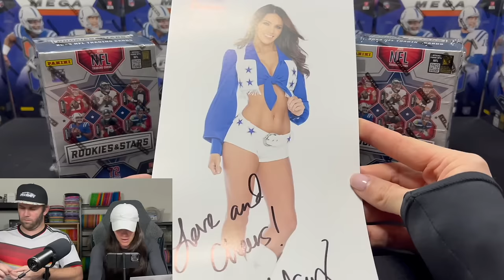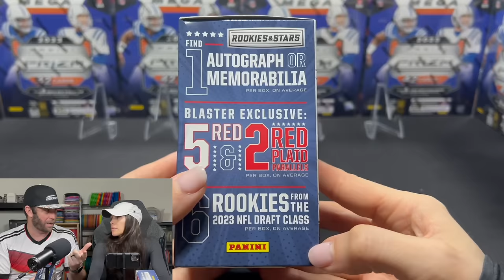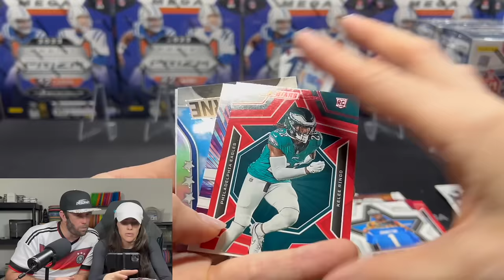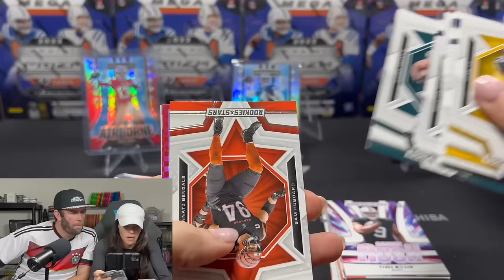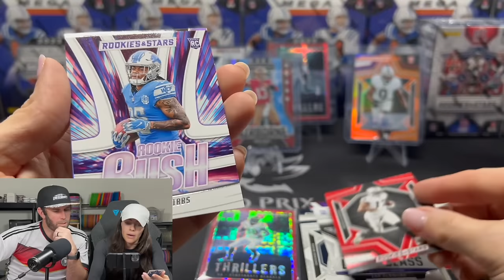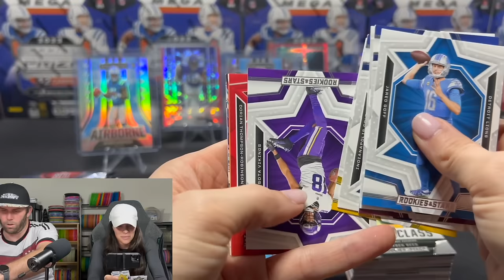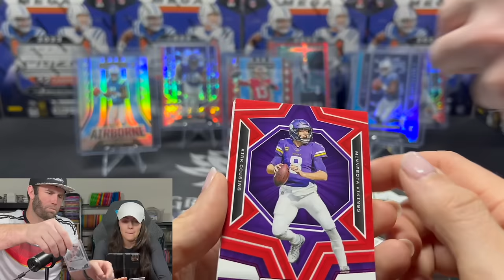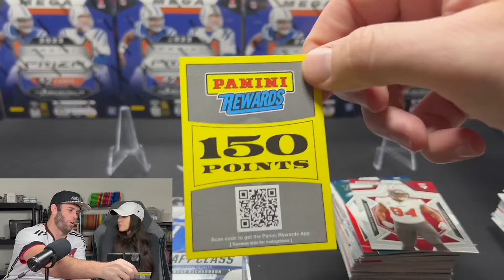WE PULLED A ROOKIE AUTO! 2023 PANINI ROOKIES & STARS FOOTBALL BLASTER BOX REVIEW!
You might have seen some other videos with bad boxes, we wanted to show what a few good boxes look like!

United States

We are opening a 2023 Panini Rookie & Stars Football Blaster Box